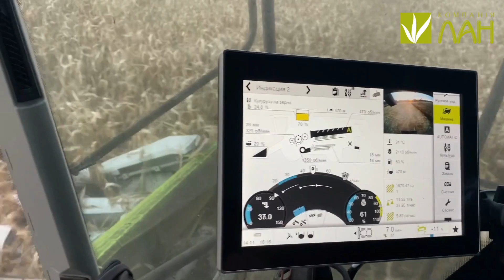Запуск потужного CLAAS LEXION 8700 TERRA TRAC з жниваркою CORIO CONSPEED😎👏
Сьогодні сучасні фермерські господарства надають перевагу ефективним та потужним машинам!😎

Саме тому наші аграрії   обирають революційні зернозбиральні комбайни LEXION 8700 TERRA TRAC!

Минулого тижня сервісна служба ТОВ "Компанія ЛАН" провела запуск в роботу потужного  CLAAS LEXION 8700 TERRA TRAC разом зі жниваркою CORIO CONSPEED в одному з господарств на Волині.

Наші відповідальні сервісні спеціалісти забезпечують ефективну роботу цієї техніки в режимі 24/7.
Техніка CLAAS працює в полі на максимум своїх можливостей для  якісного збору врожаю кукурудзи.

Комбайн LEXION 8700  обладнаний гусеничним шасі нового покоління TERRA TRAC, яке дбайливо впливає на стан ґрунту.

TERRA TRAC на полі забезпечує:
👉Значно менший тиск на ґрунт в порівнянні з колісними машинами;
👉Кращу тягу на кукурудзяних полях, вологому ґрунті і на схилах;
👉Менше буксування та більш висока стійкість на бічних схилах;
👉Меншу протидію руху та зниження витрати пального.
👉Жниварки CORIO CONSPEED забезпечують чистий процес відділення початків як при збиранні високоврожайних сортів, так і сухого стебла кукурудзи.

Бажаємо новим власникам продуктивної роботи і максимальної реалізації можливостей техніки CLAAS!